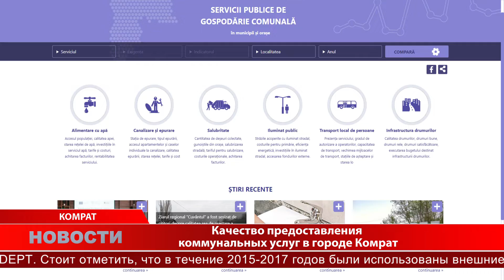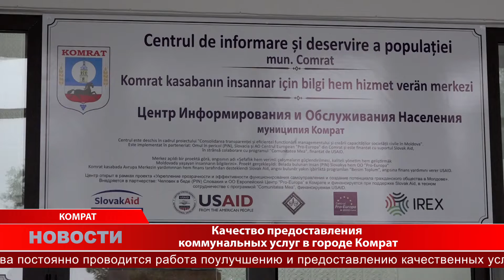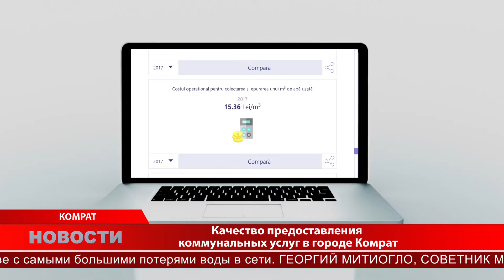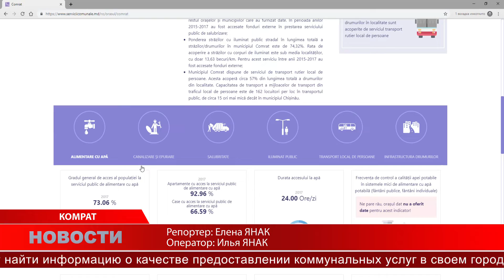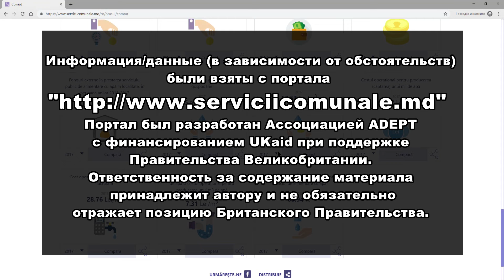Качество предоставления коммунальных услуг в городе Комрат